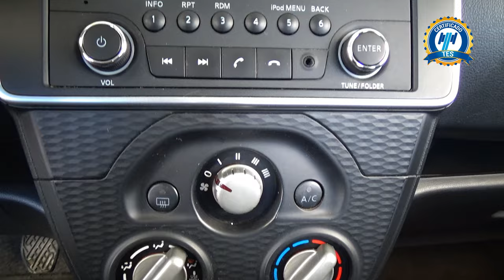Nissan / March / 2022 - 30305